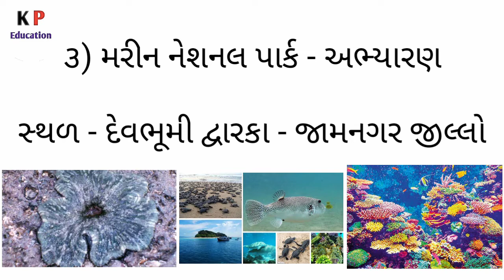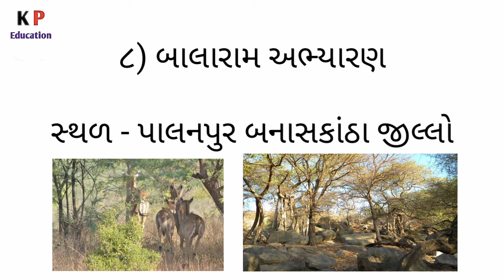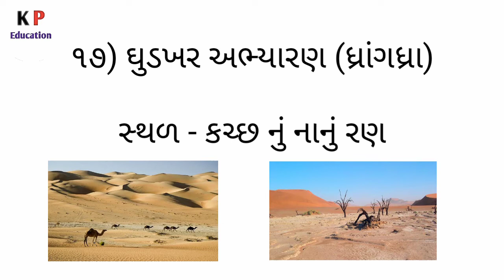ગુજરાતનાં અભ્યારણો અને રાષ્ટ્રીય ઉદ્યાનો // Wildlife Sanctuaries of Gujarat // K P Education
ગુજરાતનાં અભ્યારણો અને રાષ્ટ્રીય ઉદ્યાનો // Wildlife Sanctuaries of Gujarat // K P Education // ગુજરાતનાં અભ્યારણો // ગુજરાતની ભુગોળ // ગુજરાત નો સાંસ્કૃતિક વારસો

 All Photos Download by Google And Credit Go's To All Respectiv Owners

ગુજરાતનાં અભ્યારણો અને રાષ્ટ્રીય ઉદ્યાન - National Park List 👇👇
ગીર નેશનલ પાર્ક
નારાયણ સરોવર - ચિંકારા અભ્યારણ
મરીન નેશનલ પાર્ક અને અભ્યારણ
શુલપાણેશ્વર અ્યારણ
જેસોર રીંછ અભ્યારણ
બરડા અભયારણ
હિંગોળગઢ પ્રાકૃતિક શિક્ષણ
બાલારામ અભ્યારણ
જાંબુઘોડા અભ્યારણ
રતનમહાલ રીંછ અભ્યારણ
વેળાવદર કાળીયાર અભ્યારણ
ખીજડીયા પક્ષી અભ્યારણ
થોળ પક્ષી અભ્યારણ
નળસરોવર પક્ષી અભ્યારણ
સુરખાબનગર રણ
વાંસદા નેશનલ પાર્ક
ઘુડખર અભ્યારણ
સામુદ્રિક રાષ્ટ્રીય ઉદ્યાન અને અભ્યારણ

Video Keywords 👇👇
general knowledge prashno
Prashno na jawab
જનરલ નોલેજ પ્રશ્નો
general knowledge na prashna
janral nolej in gujararti
gk na prashno
janral nolej question
gk question and answer gujararti 2021
gk question and answer gujararti 2022
general knowledge prashna
પ્રશ્નો
જનરલ નોલેજ
gk question and answer in gujararti
janral nolej
prashnon
gujarati prashnottari
gk gujararti
gk in gujararti
prashnottari gujararti
janral nolej question gujararti
general knowledge
janral nolag question
પ્રશ્ન
gujarati prashna
gujarati prashno
janral nolej in gujararti 2021
janral nolej in gujararti 2022
janarala nolej
prashn
prashn uttar
gk question gujararti
general knowledge gujararti
general knowledge prashn
gk na prashna
prashn uttar gujararti
samanya gyan gujararti
swal jawab
g. K in gujararti
general knowledge ke prashna
gk gujararti question and answer
gk prashna
gujarati janral nolej 2021
gujarati janral nolej 2022
gujarati prashnotari
janral nolej in gujararti question answer
janral nolej ke question answer
prashna na jawab
prashno
samanya gyan prashna
general knowledge prashn uttar
general prashna
gk in gujararti 2021
gk in gujararti 2022
જાણવા જેવું
પ્રશ્નોના જવાબ
સામાન્ય જ્ઞાન